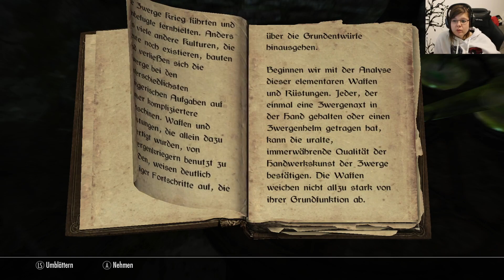Skyrim #18 Finde heraus welche Gefahren in Saarthal lauern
Titel: The Elder Scrolls V Skyrim
Genre: RPG
Entwickler: Bethesda Game Studios
Publisher: Bethesda Softworks